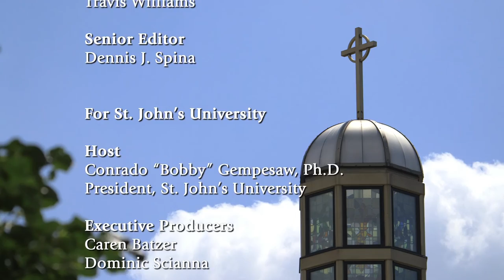Sharing Knowledge: Presented by St. John’s University - Shaping the Future of Learning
On “Sharing Knowledge: Presented by St. John’s University,” join University President Conrado Bobby Gempesaw as he and his guests discuss religious and secular topics that are pertinent to adults of all ages.  St. John’s students also get the opportunity to have their voices heard as they ask the host and guests questions in an open forum.